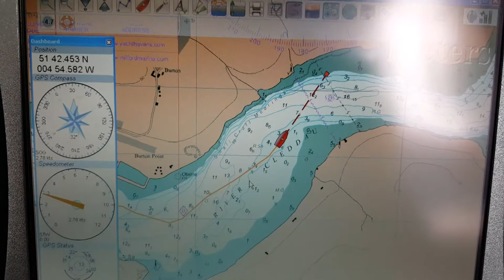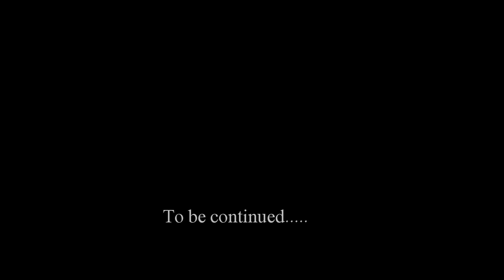Kipper tales April Sail 2018 Part 1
Busy time of late so playing catch up on the Videos. In part one of this two part episode we recall our trip back in April this year further up the Cleddau river as far as Llangwm. Great sail against the tide but a lack of water a poor leeway meant it became bit of a motorsail, but still a great day out. But with a twist and some drama as we made our way home.

Music used under Synchronisation Licence  to Dominic Brown, (1966)  Audio Network. "Beacons" ANW1066/1 Richard Lacy | Terl Bryant
"And The Forest Came To Life "ANW3015/2 Jerome Leroy
Other tracks from Youtube Creator